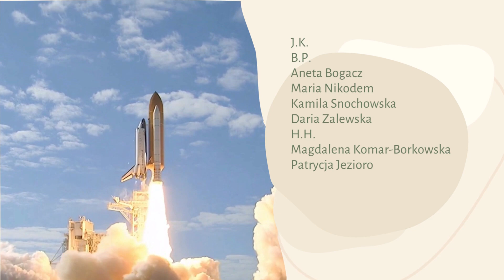Bóg wyciąga Was z samotności, wstydu i samopotępienia. Wasze świadectwa KOBIETA RAKIETA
Kobieta Rakieta to nowa seria ewangelizacyjnych filmików na kanale UBoga. Rozmawiamy w niej o kobietach, ich lękach, kompleksach i niespełnionych marzeniach (w końcu same to przerabiałyśmy), ale przede wszystkim o tym, jak piękne plany ma dla nas Bóg, kiedy pozwolimy je sobie odkryć. W rozmowach staramy się łamać stereotypy na temat kobiet (często stworzone przez katolicki świat) i pokazywać, że w Jezusie nie mamy ograniczeń i każda z nas jest powołana do wielkich rzeczy. Na koniec modlimy się za Was i prorokujemy.

"Kobieta Rakieta" powstała, kiedy spotkałam się z Moniką Grabowską - żeby nagrać na kanał jej świadectwo spotkania Boga (odcinek 8). Obie poczułyśmy, że na jednym nagraniu nie powinno się skończyć, a niedługo potem Monika dostała obraz proroczy, przedstawiający startującą rakietę, która z jakichś powodów nie może odpalić. Oznajmiła, że to proroctwo dla mojego kanału. Że kanał wystrzeli w kosmos, ale potrzeba mu jeszcze czegoś, żeby to się stało. Miałam nadzieję, że chodzi właśnie o naszą nową serię, jednak nasze zdziwienie sięgnęło zenitu, kiedy podczas pierwszej narady - pośród tysięcy filmików dostępnych w pewnym programie - niechcący kliknęłam na filmik, przestawiający rakietę. I to dokładnie taką, jaką widziała Monika.

Tytuł "Kobieta Rakieta" zdawał się tylko formalnością, kiedy Bóg zaczął nam objawiać, jakie ma plany wobec kobiet, które będą słuchały odcinków tej serii. :)

"Kobieta Rakieta" pojawia się na kanale w co drugą sobotę o 9 rano.

Możesz wspierać ten kanał, przyczyniać się do jego rozwoju, a tym samym stać się pośrednikiem w ewangelizacji, zostając naszym patronem na

Ogromne podziękowania dla Patronów tego odcinka!

Wystąpiły: Monika Grabowska, Karolina Sarniewicz
Make-up i zdjęcia: Katarzyna Sidor
Dźwięk: Michał Grabowski
Montaż: Karolina Sarniewicz
Music licensed by Tune Pocket. License ID: 00d552f5ddcc12a01b7b2b699e1440c9

UBoga to katolicki kanał z materiałami ewangelizacyjnymi - świadectwami, nauczaniami, inspiracjami.